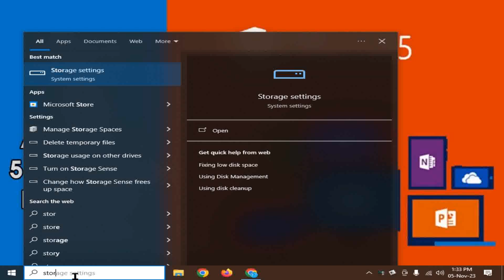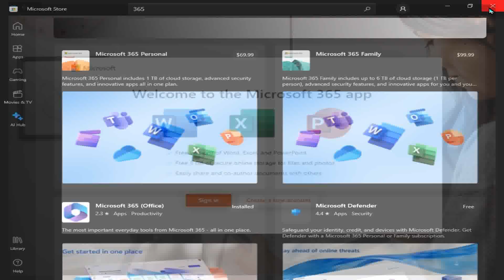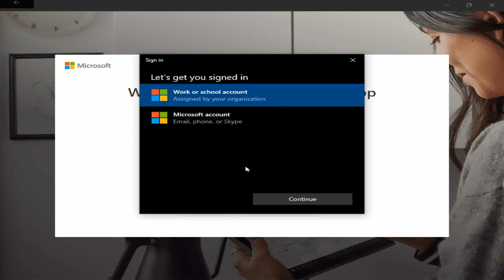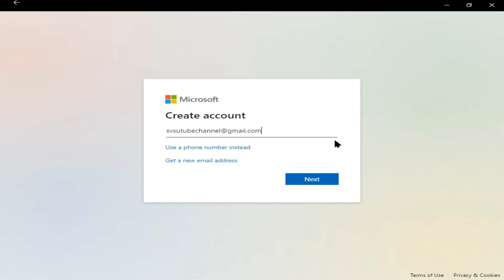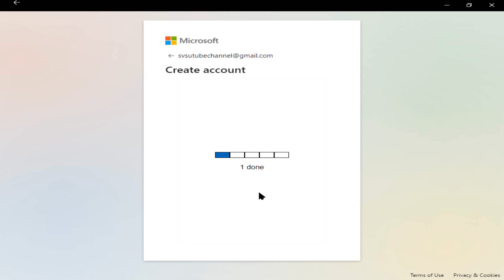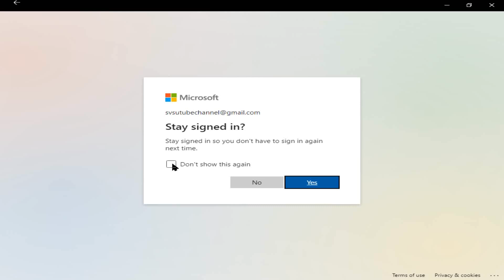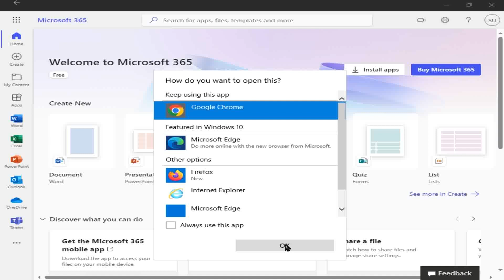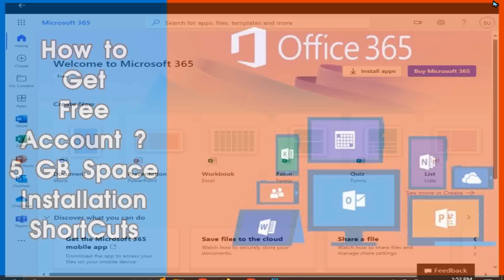Office 365 free Account Create and Shortcuts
office 365,
how to use microsoft office 365 offline free,
how to download microsoft office 365 offline free,
microsoft office 365 free activation key 2023,
sharepoint office 365,  and word
how to activate microsoft office 365,
how to download microsoft office 365 for free,